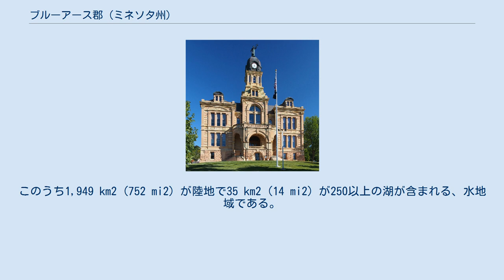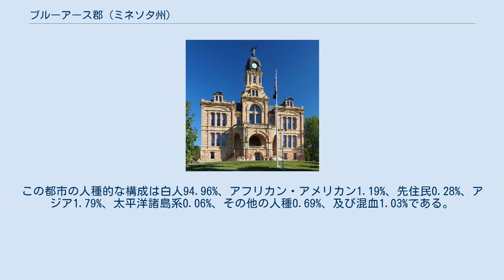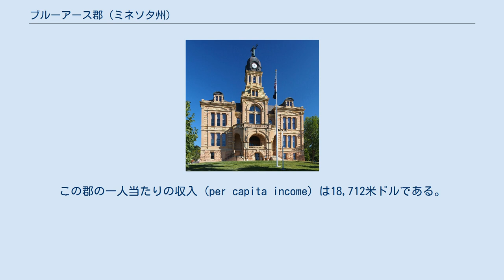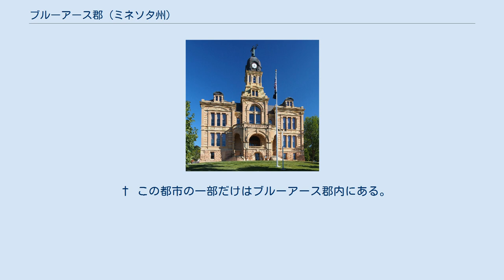ブルーアース郡 (ミネソタ州)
マンケイトにあるブルーアース郡庁舎。
1980年に国家歴史登録財に登録された。
 ブルーアース郡 (Blue Earth County) はアメリカ合衆国ミネソタ州に位置する郡である。
郡庁所在地はマンケイトである。
このうち1,949 km2 (752 mi2) が陸地で35 km2 (14 mi2) が250以上の湖が含まれる、水地域である。
 2000年現在の国勢調査で、この郡は人口55,941人、21,062世帯、及び12,616家族が暮らしている。
11/km2 (29/mi2) の平均的な密度に21,971軒の住宅が建っている。
18歳以上の女性100人ごとに対して男性は97.40人である。
 † この都市の一部だけはブルーアース郡内にある。